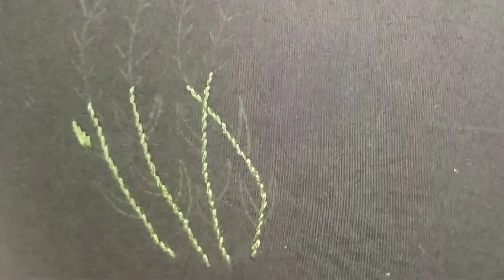Hand embroidery/bullion stitch/embroidery tutorial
Hello friends..
Welcome to Thread Twist channel.